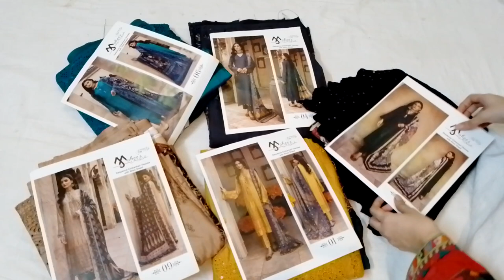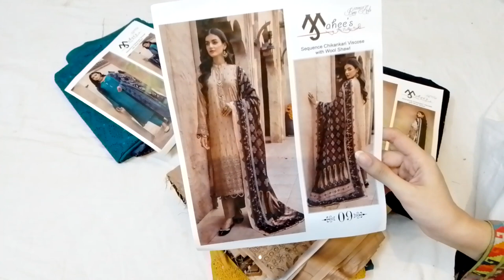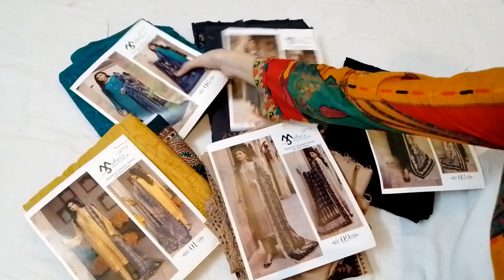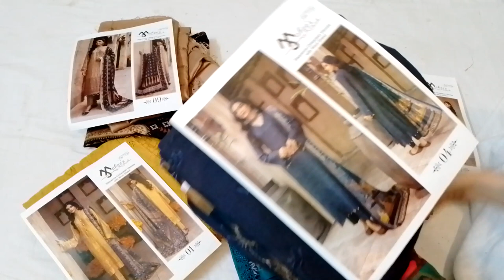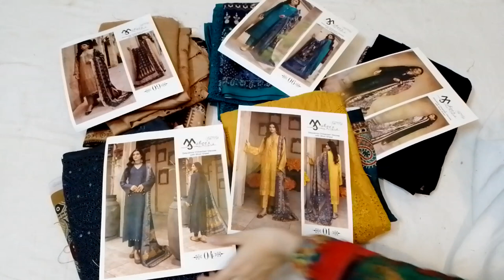Mahees viscous sequence chikankari with wool shawl 🥰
Welcome to TZ Clothing. Mostly I share dress designing ideas, styling & tips. We have all kind of all fabrics stitch and unstitch.
TZ Clothing provide deliveries of stitched & unstitched clothes at your door step all over in Pakistan & Internationally.
We stitch, We Sell, We Deliver